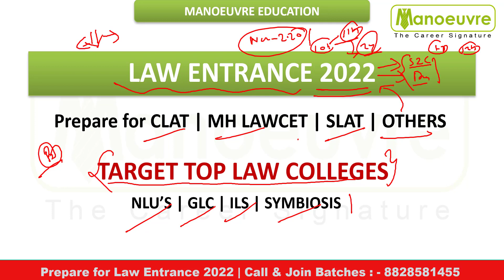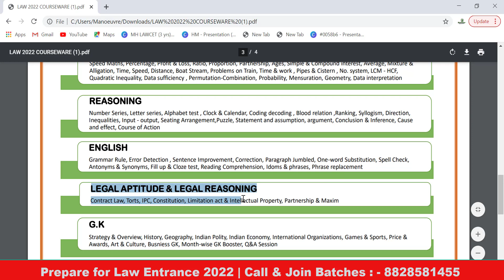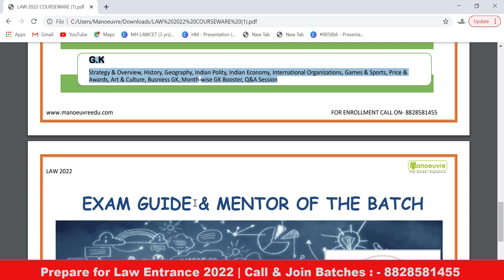Law Entrance 2022 : - Prepare for CLAT | MH LAWCET | SLAT | OTHERS | Target NLU'S , GLC , SYMBIOSIS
Prepare for Law Entrance 2022
CLAT  , MH LAWCET , SLAT  , OTHERS
Target Top Law Colleges -  Nlu's , Glc , Ils , Symbiosis

Call/Whatsapp on :
Manoeuvre Education